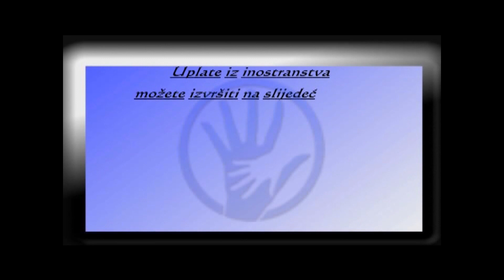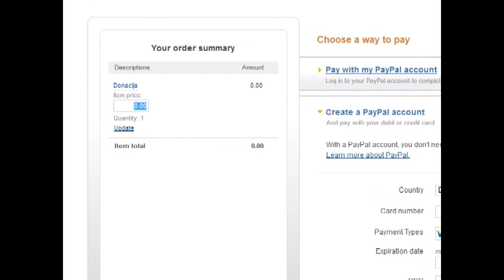IstinaTV Porodica Delić obradovala svoje komšije povratnike u selo Kuti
Porodica Delić živi u Francuskoj. Ovih dana poslali su donaciju za svoje komšije povratnike u selo Kuti Općina Sokolac. Neizmjerna je bila radost povratnika kada su saznali da im paketi hrane stižu od njihovih komšija koji ih nisu zaboravili. Ovo je lijep primjer za sve nas da su nam komšije najpreči i da nikada ne treba zaboraviti našu rodnu grudu. Nije nam bilo teško otići i posjetiti ove ljude. Iako nam vrijeme nije bilo u potpnosti na ruku, poledica na putu nam nije smetala da obidjemo i obradujemo 20 povratničkih porodica. Hvala porodici Delić na ovom humanom i ljudskom gestu koji je mnogim povratnicima natjerao suze u oči. Mnogi nisu mogli stati pred kameru da se zahvale jer su emocije bile jače od svega.